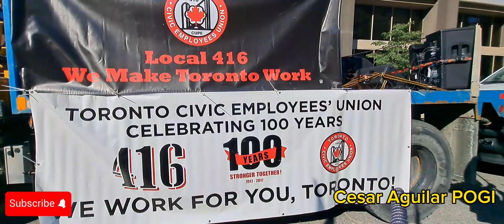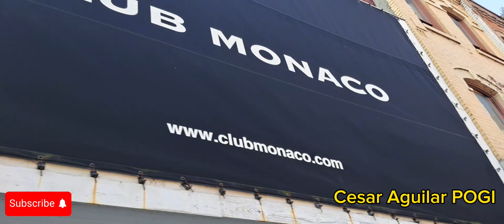LABOR DAY PARADE TO CNE 2023